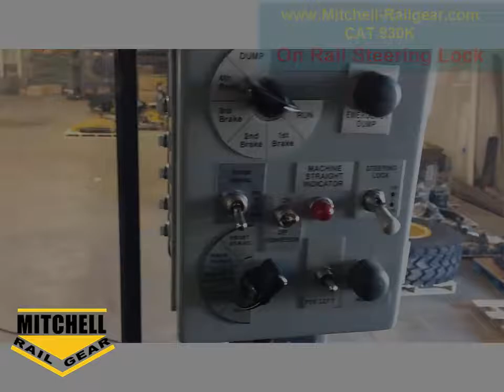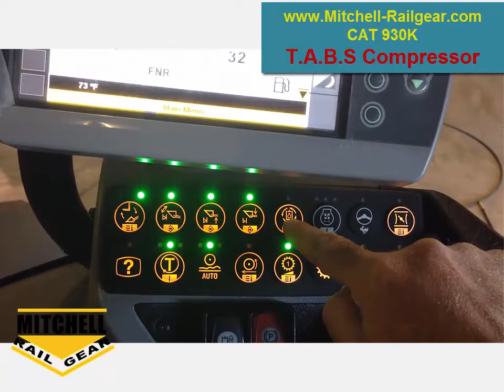Watch the Video for Cat 930 Swing Loader Working | Mitchell Rail Gear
Learn more about the CAT 930 swing loader in this video. This heavy equipment machine can be very efficient in the construction to move aside or load materials and much more. It sets the standard for productivity, fuel efficiency and operator comfort. For more cooperative maintenance and support information